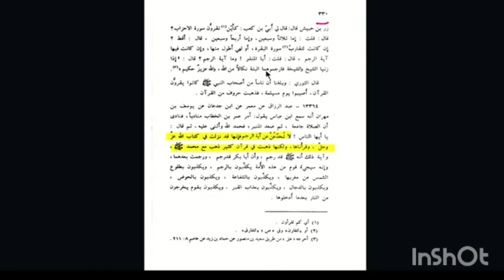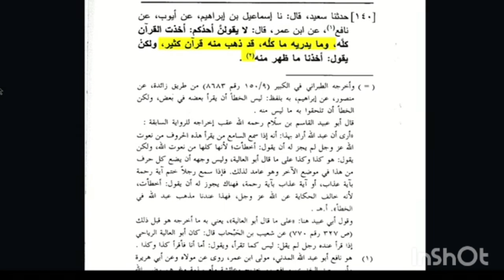Quran me nuqsan,hassan allahyari ka pak o hind,fakhar razi qabar se part 2#video,Bismilah 1412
gilgit baldistan Shia student
Google Islam
Google Islam
Expose world
Gone Viral Videos
Gone Viral Videos,Kuruluş Osman 130. Bölüm (SEZON FİNALİ) @atvturkiye

Islamo phobia
Islamo phobia
SHIA IDEOLOGY, Managing moderators
Shia TV Nowgawan
Shia TV Nowgawan
Shia in Europe
Shia in Europe
Ally Begg AB TV
SHIA IDEOLOGY
SHIA IDEOLOGY
Aal e Muhammad s.w
Fiqah-E-Jaffaria
Fiqah-E-Jaffaria
Shia America
Shia America
Google Islam
Google Islam
Shia Essentials ummah_e_muslim bayan channel#One Muslim Ummah#Discoverik, ummah_e_muslim bayan channel#One Muslim Ummah#islam, youtube.com:Bismilah1412,